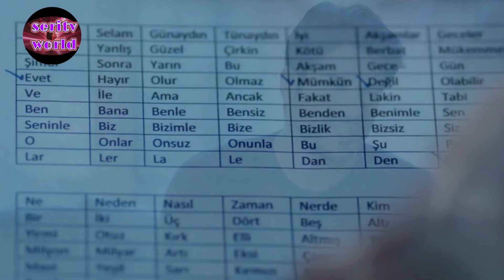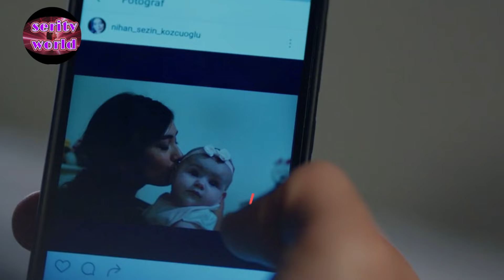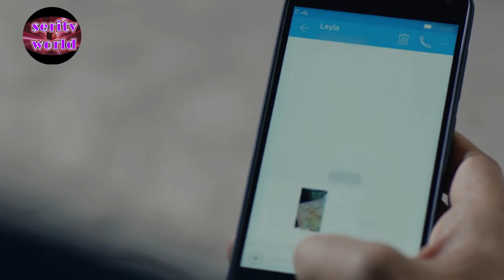Endless Love: Episodio Integrativo di Sabato – Emir Fa Sparire Deniz, Kemal a Caccia di Prove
ndless Love: Episodio Integrativo di Sabato – Emir Fa Sparire Deniz, Kemal a Caccia di Prove
In questo episodio speciale di Endless Love la tensione raggiunge il culmine. Emir ha fatto sparire Deniz, lasciando Nihan completamente devastata e senza sapere dove rivolgersi.

 La trama di Endless Love si infittisce sempre di più, con Emir che continua a tessere le sue trame oscure. Nel frattempo, Kemal, determinato a scoprire la verità, decide di cercare le prove necessarie nell'ufficio di Emir, sperando di smascherare finalmente i suoi piani.

Mentre Endless Love ci tiene con il fiato sospeso, i personaggi principali sono messi alla prova: Nihan deve affrontare il dolore di non sapere dove si trovi la sua bambina, e Kemal è disposto a tutto pur di salvarla. L'episodio di Endless Love è carico di emozioni e colpi di scena, e ogni decisione presa potrebbe cambiare il destino di tutti.

In questo episodio di Endless Love, le dinamiche tra i personaggi principali si intensificano: Emir si sente sempre più sicuro di sé, mentre Nihan e Kemal sono sul punto di scoprire qualcosa di grosso.
 Non perdetevi questo capitolo fondamentale di *Endless Love*, dove ogni minuto conta e ogni segreto svelato può fare la differenza.